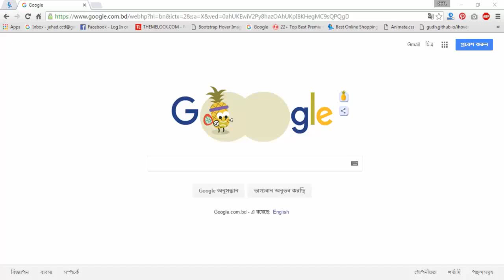Higher Education Guidelines Part 01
The Best Solution of Higher Education. Please View & Read Full Article at This Video. This is part 01 of Higher Education.